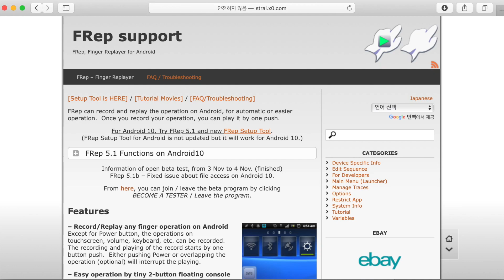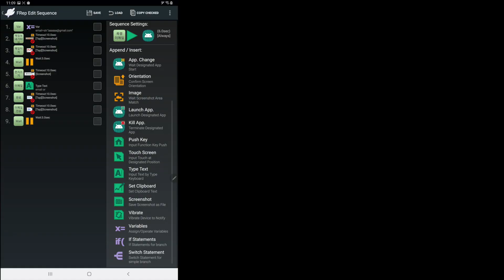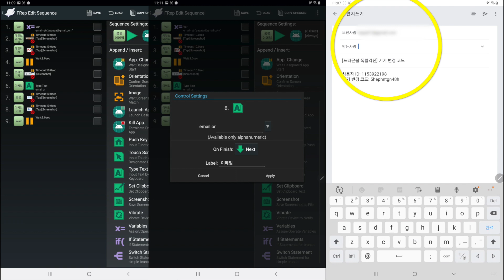[FRep] (실습 : 폭렬격전 메일보내기) 16강. Type Text Controller 이용하여 자동으로 문자 입력하기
영상 하단의 ‘설정’에서 유튜브 자막을 켜주세요.
Pls turn on Youtube caption in the ‘Settings’.